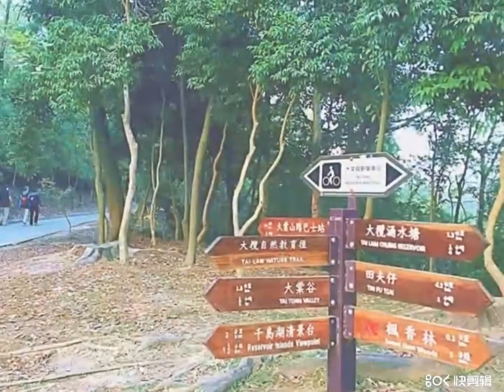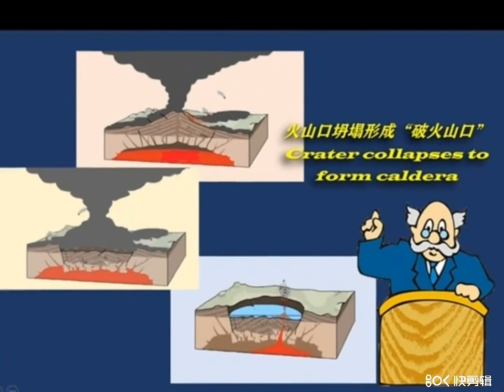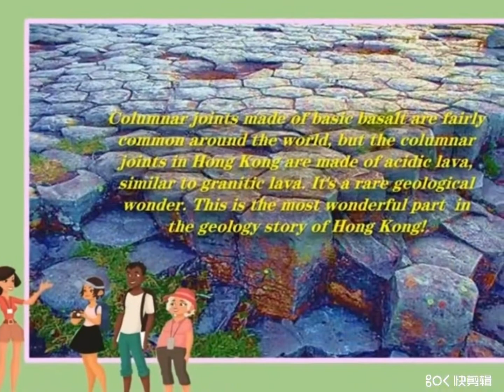英语版 香港地质故事